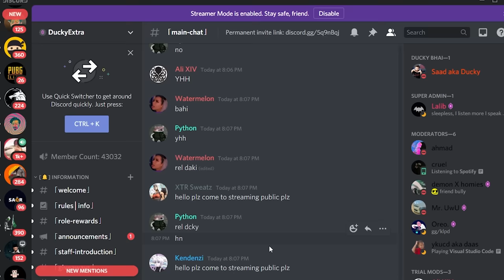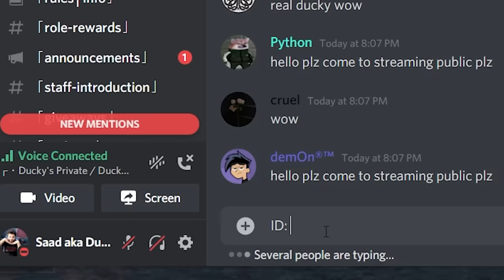Roasting Kid Is Back In PUBG Mobile !!!